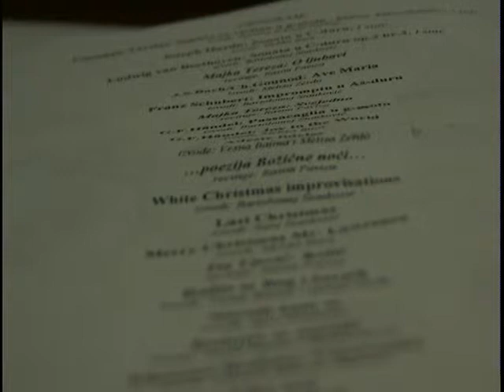Bartolomej Stanković i koncert klasične muzike „AD LIBITUM"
Franjevačkom samostanu Visoko, crkva sv. Bonaventure
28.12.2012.